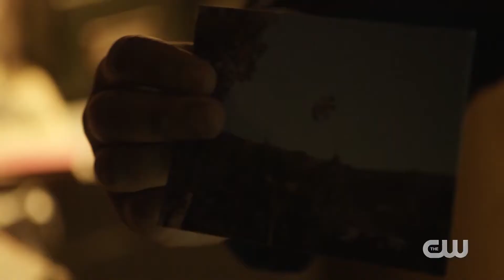WELLINGTON PARANORMAL Extended Season 1 Trailer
Sergeant Maaka and Officers Minogue and O'Leary are members of the Wellington, New Zealand, police. Their job is to investigate paranormal phenomena.